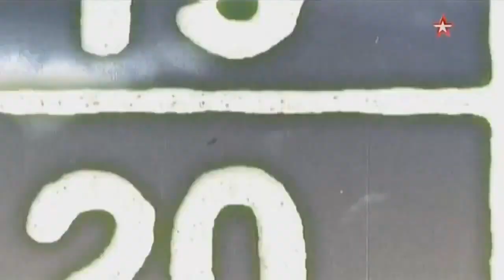Истребители Як. Окраска, камуфляж.